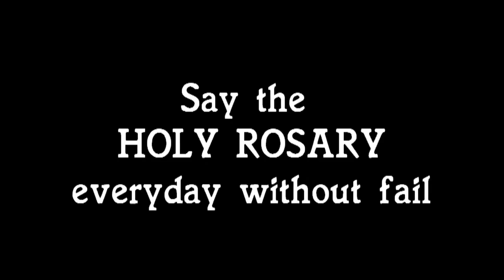Mother Mary Appears in Ejipura, Bangalore, India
The Image of Mother Mary appears in a small house in Ejipura Bangalore. Thousands of people visited the place. The Image of  Mother Mary appears like a radium shadow on the wall.